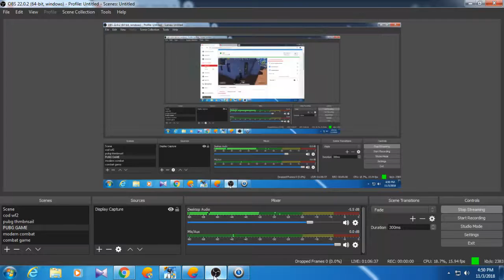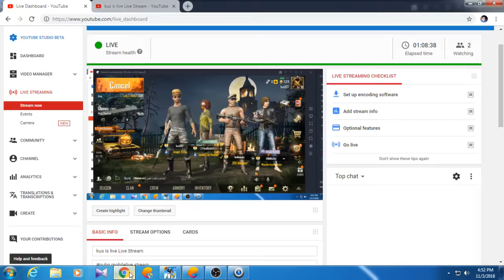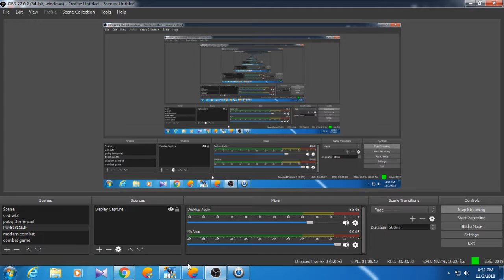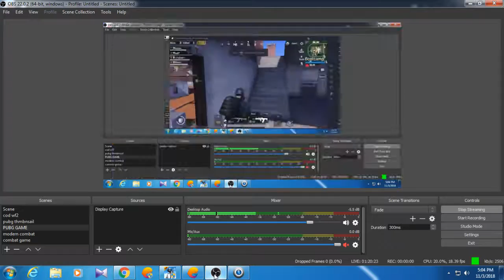kus is live Live Stream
pubg mobilelive stream
using official emulator